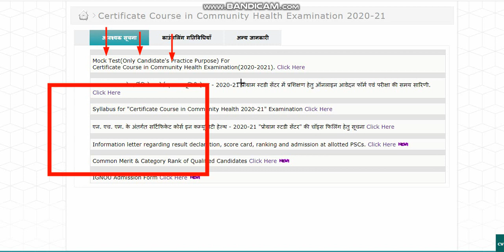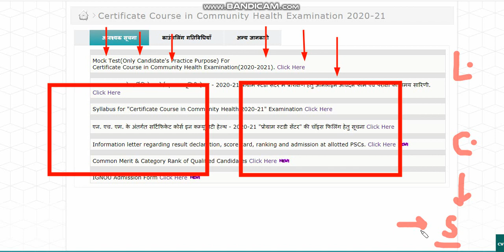NHM 7320 नई CHO भर्ती की जानकारी +SYLLABUS की जानकारी इस VIDEO में